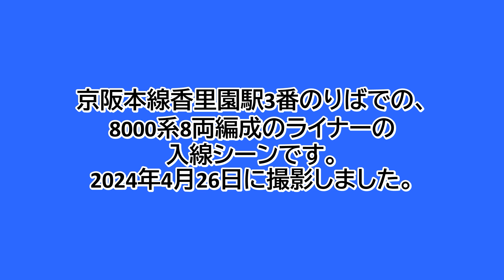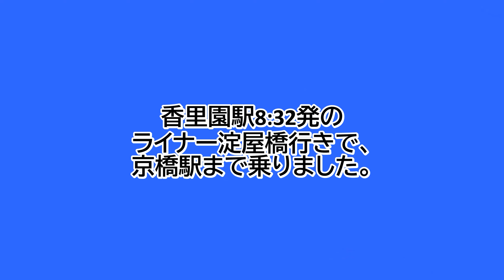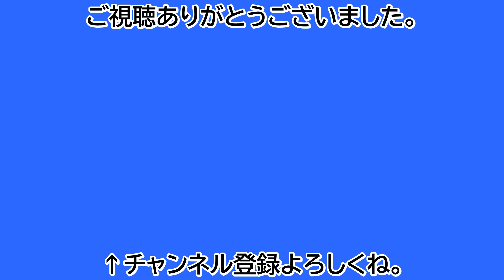【鉄道ファン限定】京阪本線香里園駅3番のりばに、8000系8両編成のライナーが入線（2024年4月26日撮影）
京阪本線香里園駅3番のりばでの、8000系8両編成のライナーの入線シーンです。
香里園駅8:32発のライナー淀屋橋行きです。
2024年4月26日に撮影しました。